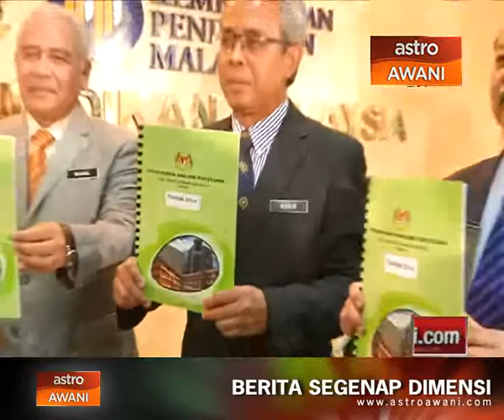331 calon STAM 2014 peroleh Mumtaz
Seramai 331 calon memperoleh pangkat Mumtaz atau cemerlang dalam Peperiksaan Sijil Tinggi Agama Malaysia (STAM) bagi tahun 2014. Jumlah tersebut menunjukkan penurunan 0.8 peratus berbanding tahun sebelumnya, iaitu 369 calon pada 2013.